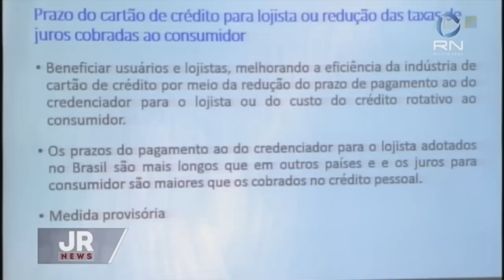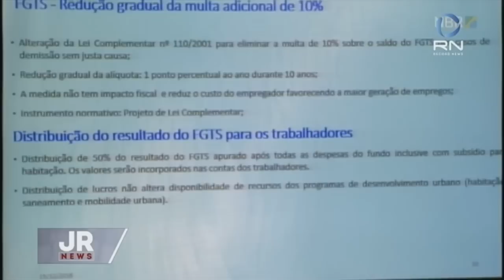Especialista explica pacote de medidas econômicas anunciado por Temer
Durante a tarde desta quinta-feira (15), o presidente, Michel Temer, e o ministro da Fazenda, Henrique Meirelles, anunciaram o pacote de medidas econômicas, que tem a intenção de conter a crise que atinge o Brasil. Heródoto Barbeiro conversou com o economista Miguel Daoud.